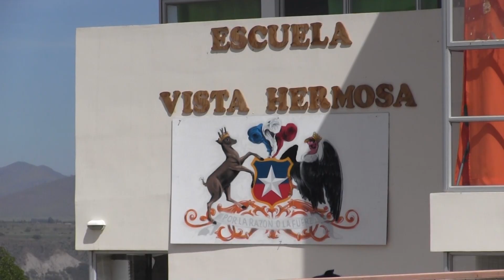Vecino de Vista hermosa atemorizado por hombre violento